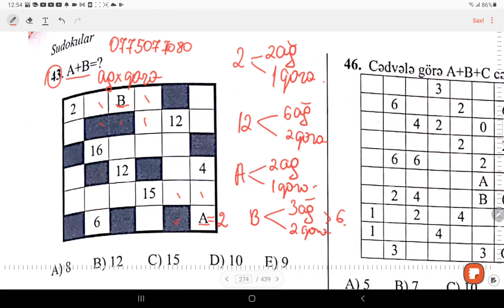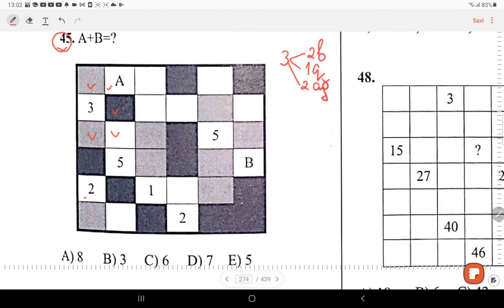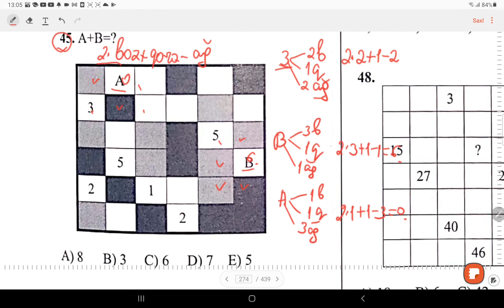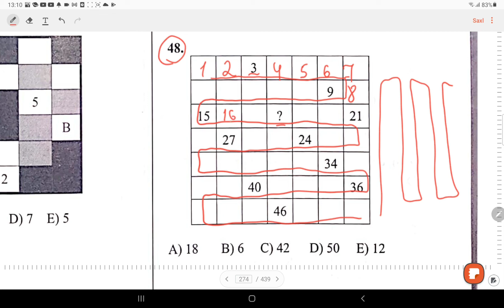Məntiq.Sudoku.Qəbul Tipli Suallar.Aygün Abbasova(FES Tədris Mərkəzi)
FES Tədris Mərkəzi 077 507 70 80